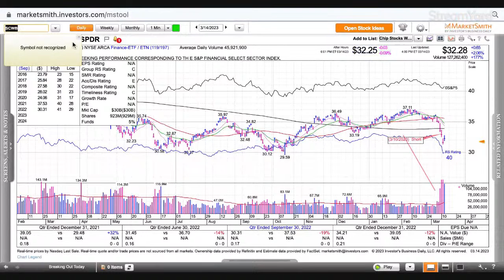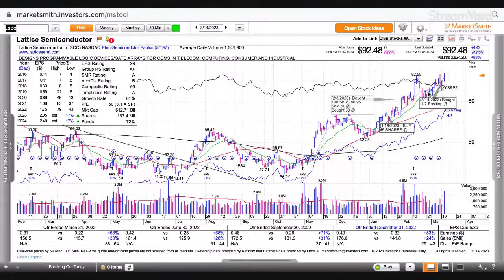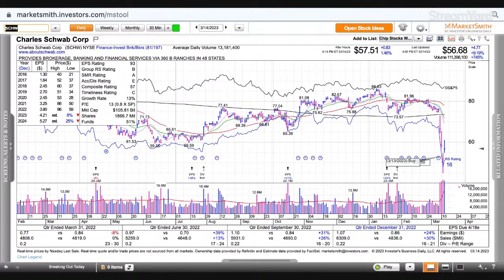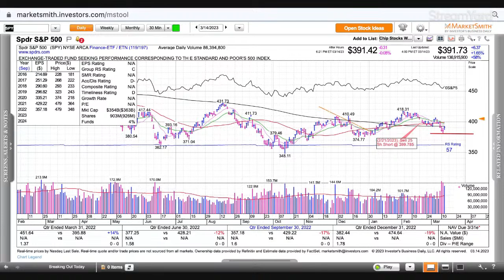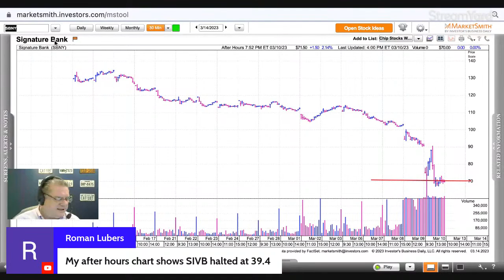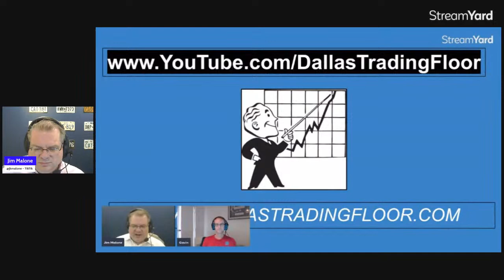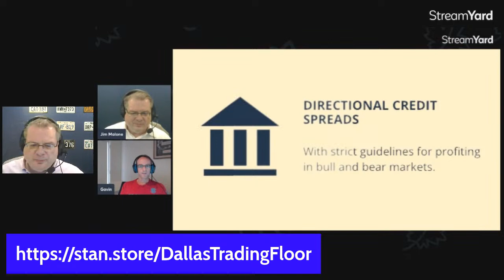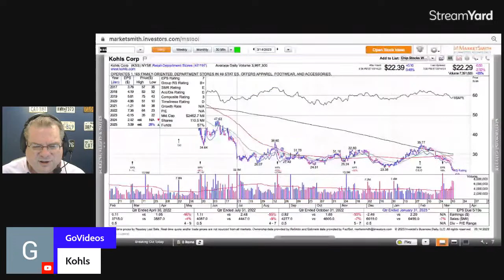Dead Cat Bounce?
Dead Cat Bounce? - Nasdaq 100-tracking Invesco QQQ Trust ETF (QQQ) regaines 2.3%